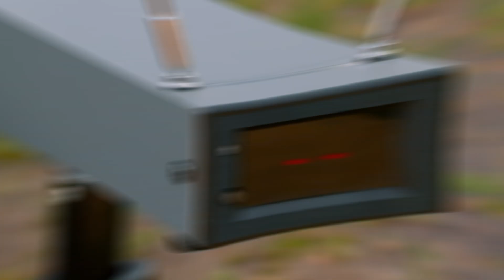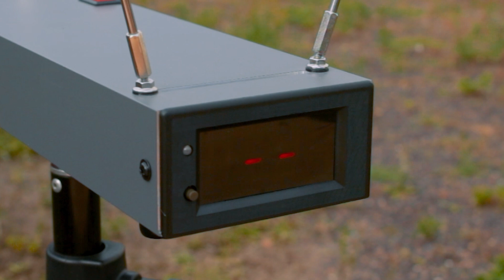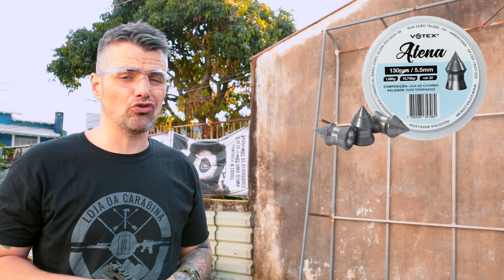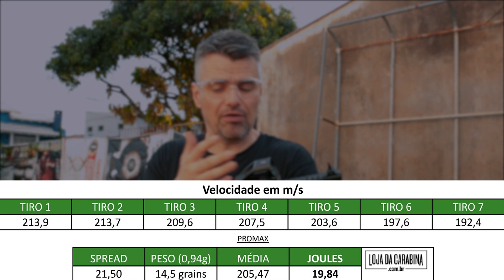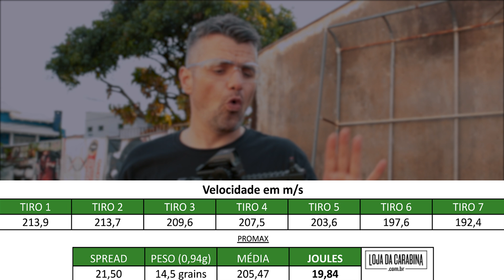Pistola PCP Hatsan AIR JET 1 5.5mm Novidade Rossi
É uma Pistola PCP ou uma Carabina PCP? A Hatsan Air Jet é uma Pistola PCP que possuim um modo Carabina, isso mesmo, a Air Jet possui uma coronha que você acopla na pistola e pode ser manuseada como carabina, oferecendo muito mais precisão ao atirador.

A Pistola de pressão PCP Hatsan Air Jet possui miras rebatíveis, trilho de 11 mm superior e trilhos laterais de 22 mm, engatilhamento por alavanca lateral, modo de disparo multishot com adaptador monotiro para single shot, cilindro de 40 cc com pressão de 250 bar, manômetro integrado e empunhadura ergonômica. Acompanha 2 magazines para 7 tiros cada, adaptador monotiro, bico de enchimento e kit o-rings